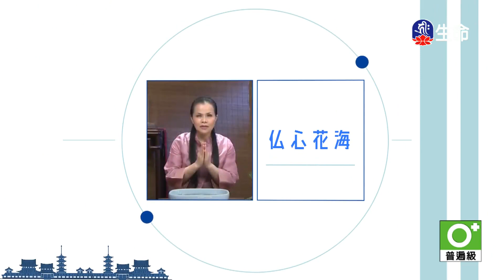佛心花海_花落雖頻意自閒_李麗淑老師_(lifetv_20240511_11:00)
佛心花海_花落雖頻意自閒_李麗淑老師。

The Flower Sea with Buddha's Spirit_Free although the flowers fall frequently_Teacher Li-Lishu_(lifetv_20240511_11:00)